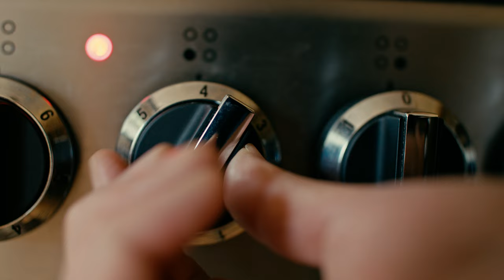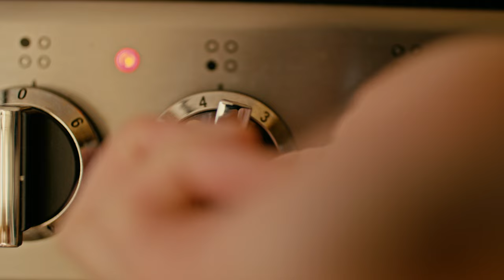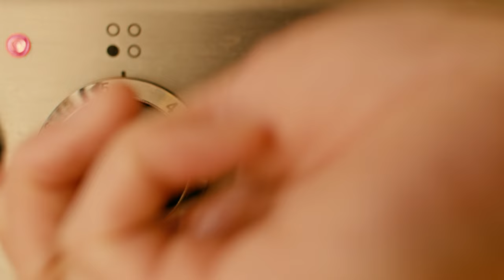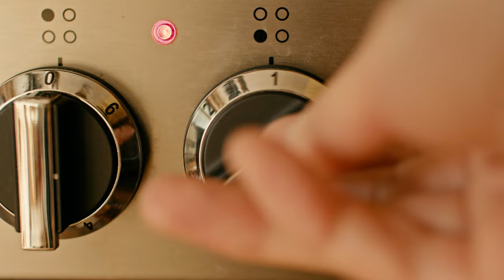I Spent 2 Days To Make This Beef Ramen Noodles Broth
🔔Dive into the comforting warmth of this  Braised Beef Ramen Noodles Broth, a perfect fusion of rich, slow-cooked flavors and delicate Japanese-inspired ingredients. Tender beef brisket is seared and simmered for hours alongside aromatic vegetables, star anise, and fennel seeds, creating a deeply flavorful broth that’s both savory and soothing. Infused with ginger and shiitake mushrooms, the broth takes on layers of umami goodness that perfectly complement the subtle sweetness of the miso paste.

Fresh bok choy and springy ramen noodles add texture, while the thin slices of melt-in-your-mouth braised beef make each bite irresistibly satisfying. Finished with a drizzle of soy sauce and a sprinkle of finely chopped chives, this bowl of ramen brings a touch of gourmet comfort straight to your kitchen. It’s the perfect meal for cozy evenings or when you're craving something soul-warming and hearty with a sophisticated twist.
👉Ingredients:

➡️For the Braised Beef and Stock:
- 600g beef brisket joint
- 100g carrot, chopped
- 60g celery, chopped
- 2 shallots, chopped
- 1 tomato, chopped
- 60g shiitake mushrooms
- 3 garlic cloves, peeled
- 10g ginger, sliced
- 3 star anise
- 1 tsp fennel seeds
- 1 tsp black peppercorns
- 1 sprig of thyme
- 1.5L water
- 1 tsp rapeseed oil
- Ground rock salt, to taste

➡️For the Noodles:
- 200g ramen noodles
- 1L beef stock
- 1 tsp white miso paste
- 1 bok choy, sliced
- Chopped chives, for garnish

👉Method:

1. Prepare the Beef and Stock:
   - Season the beef with rock salt.
   - Heat a pot with the rapeseed oil on medium heat and sear the beef on all sides.

2. Add Vegetables:
   - Add the shallots, carrot, celery, garlic, ginger, and mushrooms to the pot.
   - Sear the vegetables along with the beef for a few minutes.

3. Simmer the Stock:
   - Add water, star anise, fennel seeds, peppercorns, and thyme to the pot.
   - Bring it to a boil, then reduce the heat and cover with a lid. Let it simmer for 2 hours.

4. Store the Beef and Strain the Stock:
   - Remove the beef and let it cool. Wrap and refrigerate it for use the next day.
   - Strain the stock, saving the shiitake mushrooms and discarding the rest. Refrigerate the stock overnight.

5. Prepare the Ramen Broth:
   - The next day, slice the beef and chop the shiitake mushrooms.
   - In a pot, heat the beef stock, dissolve the miso paste, and add bok choy and the shiitake mushrooms. Season with salt and pepper.

6. Cook the Noodles:
   - Cook the ramen noodles according to the package instructions.

7. Assemble the Dish:
   - In serving bowls, place the cooked noodles. Pour over the hot broth with vegetables.
   - Add slices of beef on top, drizzle with light soy sauce, and garnish with chopped chives.